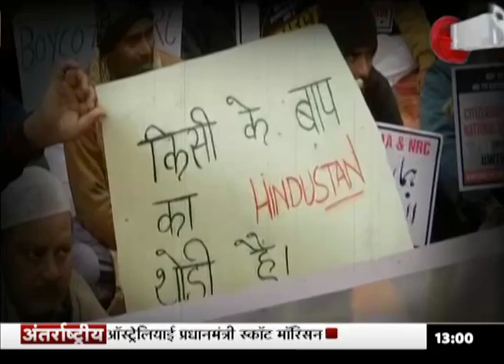CAA पर कौन कितना सही कितना गलत, एक खास चर्चा ‘प्रदर्शनवार’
देश में नागरिकता कानून को लेकर विरोध रुकने का नाम नही ले रहा है... छात्र, विपक्ष, अभिनेता विरोध पर उतर आए हैं... और नागरिकता कानून को लेकर सभी में एक गलत मानसिकता पैदा हो गई है... छात्र आगजनी और सरकारी संपत्ति को नुकसान पहुंचा रहे हैं...जिसको रोकने के लिए पुलिस लाठीचार्ज का प्रयोग कर रही है...लेकिन कौन कितना सही कितना गलत... इसी को लेकर एक खास बहस ‘प्रदर्शनवार’